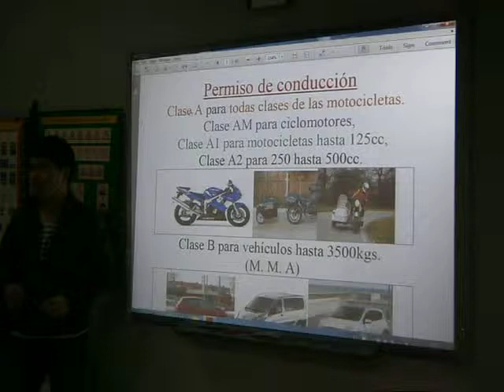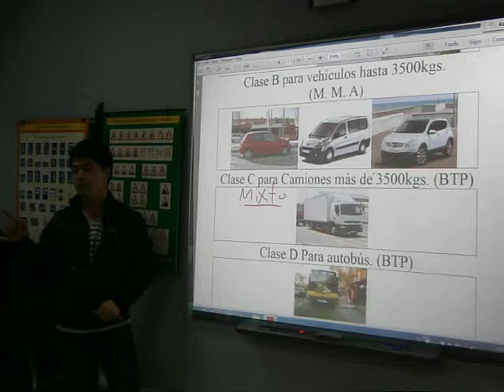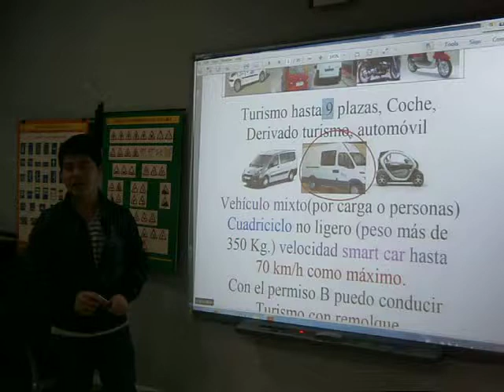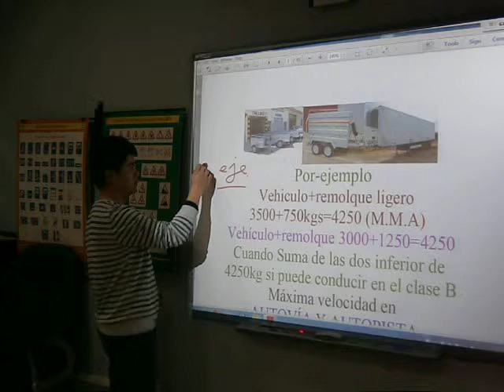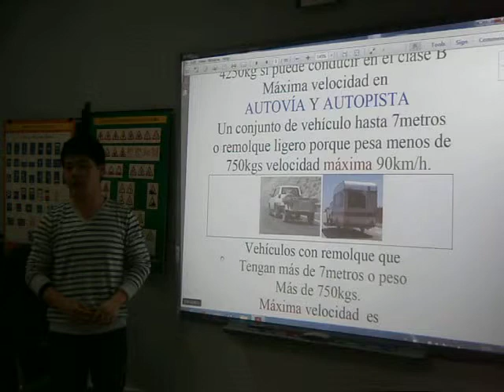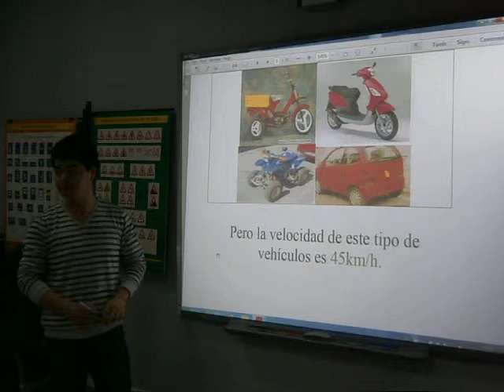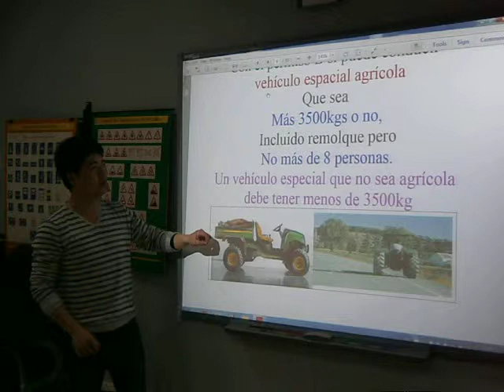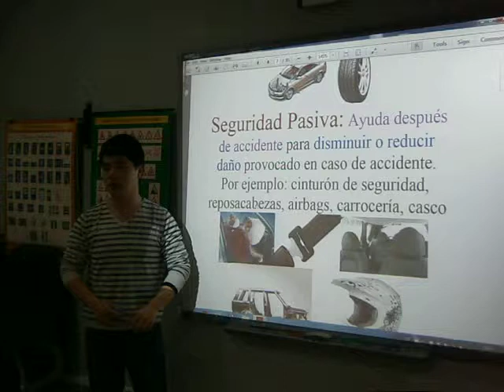LECTURE FANG PEPEMENA